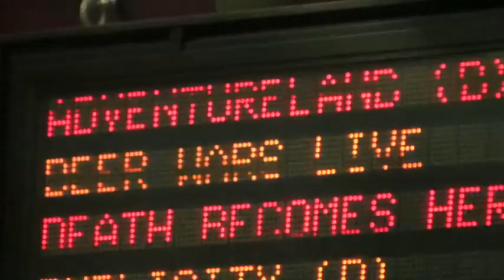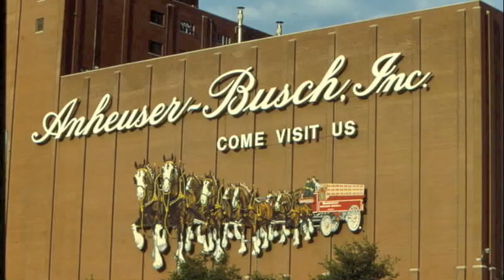The Happy Hour Guys screen Beer Wars, the movie - HHG #68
Former Miss America Kate Shindle rejoins The Guys for the screening / premiere of Beer Wars a live event that was carried across the country via satellite on April 16th.

The Documentary by Anat Baron details a no-holds barred look at the beer industry in the USA, in particular the struggle of the small craft beer producers to carve out their spot in a marketplace dominated by The Big Guys. Turns out the Big brewers will do most anything to get in on the kind of growth that the little guys are experiencing.

Will justice be served? Will Kate get any flak for wearing vintage fur in Chelsea? Will Jimmy be able to get them to the after party at Rattle N Hum bar? Here's hoping. Cheers!